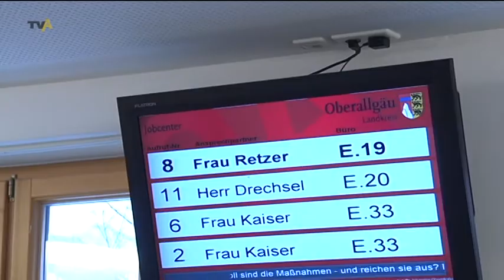Behördenwirrwarr ade: Jobcenter Oberallgäu wird jetzt allein vom Landratsamt geleitet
Es ist meist ein schwerer Gang ins Jobcenter. Denn wer hier her kommt, der ist auf Hartz IV angewiesen. Was folgt sind viele Formulare, lange Bearbeitungszeiten und Unklarheit bei vielen Fragen. Grund dafür sind oft die zwei Träger: Bundesagentur für Arbeit auf der einen und Landratsamt auf der anderen Seite. Das bedeutet viel Bürokratie. Um das zu verbessern steht das Jobcenter Oberallgäu seit Anfang des Jahres allein unter der Verantwortung des Landratsamtes. Damit ist sie eine, von gerade einmal zehn sogenannten Optionskommunen. Doch was bedeutet das für den Kunden?